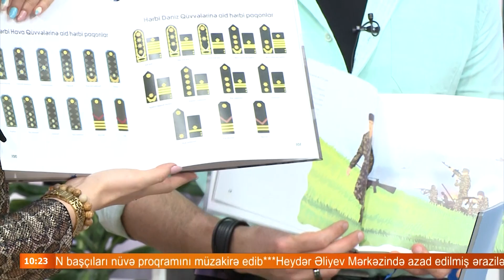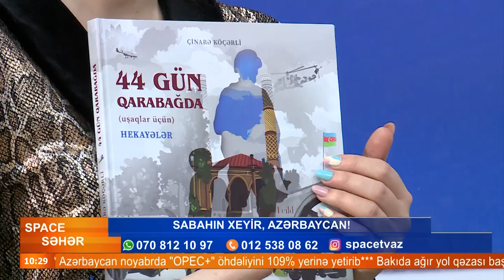Hər Səhər (14.12.2021)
Qonaq: Çinarə Köçərli və Elcan Məmmədli